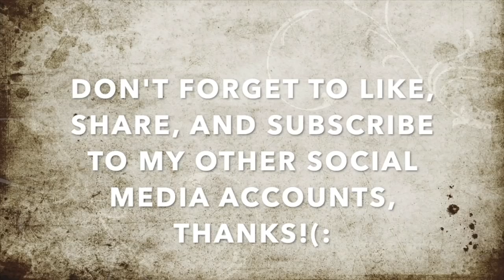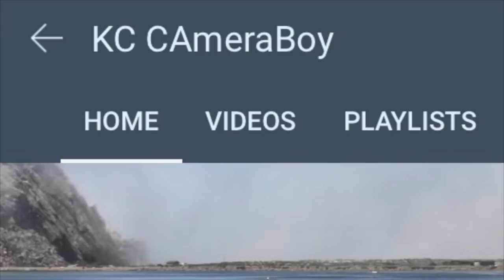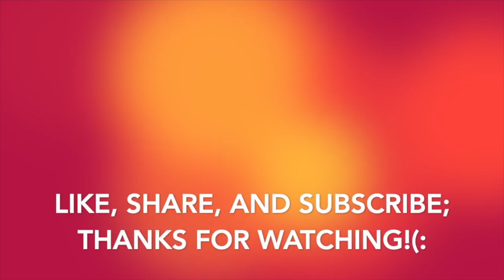"You Can Be Cited For Not Obeying Our Municipal Ordinances, Its The Law"-1st Amendment Audit